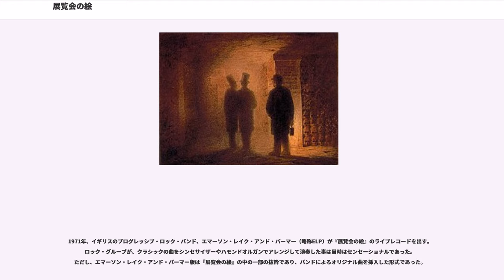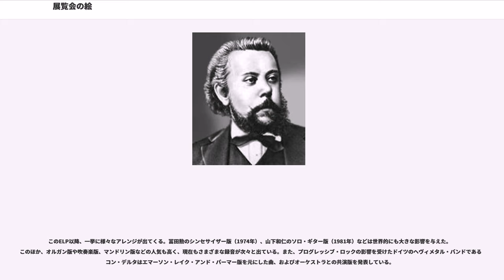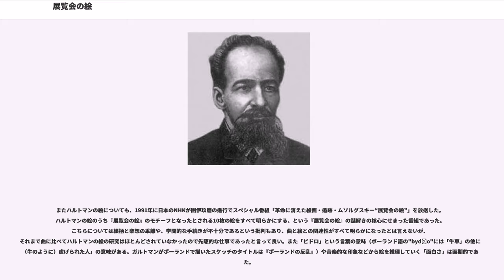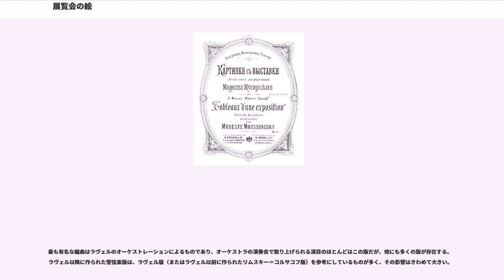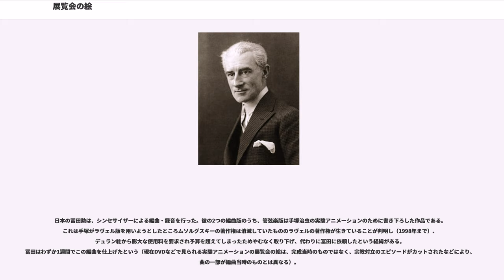展覧会の絵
組曲『展覧会の絵』（てんらんかいのえ、; ）は、1874年にロシアの作曲家モデスト・ムソルグスキーによって作曲されたピアノ組曲である。後世にモーリス・ラヴェルをはじめとした管弦楽への編曲版によっても知られる。

『展覧会の絵』はムソルグスキーが、友人であったヴィクトル・ハルトマン（ガルトマンとも）の遺作展を歩きながら、そこで見た10枚の絵の印象を音楽に仕立てたものである。ロシアにとどまらずフランス、ローマ、ポーランドなどさまざまな国の風物が描かれている。また、これらの10枚の絵がただ無秩序に並ぶのではなく、「プロムナード」という短い前奏曲あるいは間奏曲が5回繰り返して挿入されるのが特徴的で、この「プロムナード」は展覧会の巡回者、すなわちムソルグスキー自身の歩く姿を表現している（使われるごとに曲想が変わるので、次の曲の雰囲気と調性とを的確に感じて弾くことが大切である）といわれる。「プロムナード」、「古城」、「卵の殻をつけた雛のバレエ」、「ビドロ」、「鶏の足の上に建つ小屋 - バーバ・ヤガー」、「キエフの大門」など覚えやすいメロディーと緩急自在の構成（ユーモラスな曲、優雅な曲、おどろおどろしい曲、重々しい曲など）から、ムソルグスキーの作品の中でももっとも知られた作品の一つである。

また、古今東西の多くの音楽家によりさまざまな編曲がなされているのも特徴である。
などが有名である。

また、この音楽を主題にした次のような作品なども知られている。

絵の印象を描いた10曲と、「プロムナード」5曲（自筆譜では第2プロムナード、第3プロムナード、第4プロムナードは調号を用いずに臨時記号で書かれている）、「死せる言葉による死者への呼びかけ」の16曲からなる。ただし、ラヴェル版は第6曲と第7曲の間の第5プロムナードが削除された15曲で、これにならった版も多い。「死せる言葉による死者への呼びかけ」は「プロムナード」の変奏であり、6番目の「プロムナード」と位置づけることもできる。

なおムソルグスキーは各プロムナードと直後の曲、「リモージュの市場」から「死せる言葉による死者への呼びかけ」、「バーバ・ヤガー」と「キエフの大門」をアタッカで繋ぐ指示をしている。

ムソルグスキーは音楽史などでは「ロシア5人組」と呼ばれる音楽家集団の1人として良く知られているが、ムソルグスキー1人に限って見ると、後年になるほどウラディーミル・スターソフの影響がきわめて大きい。スターソフはロシアの芸術史研究家であり評論家であったが、指導者的な面もあり、多くの若い芸術家の慈父のような役割を果たした。そして彼のサロンには、音楽、絵画、建築、彫刻家などが集まり、ロシア固有の芸術を探求する空気が醸成されていた。

1870年ころ、ムソルグスキーはヴィクトル・ハルトマンという建築家であり画家でもある男と出会い、交友を結ぶ。しかし1873年8月4日、ハルトマンは動脈瘤が原因で急死してしまう。ムソルグスキーの落胆ぶりは大きく、残された手紙などによると、ハルトマンの体の異常に気づきながら友人としてなすべきことをしていなかったのではないかと、自責の念にかられている様子がわかる。一方、スターソフはハルトマンの遺作展を開くことにした。ハルトマンの作品を整理することと、ハルトマン未亡人のための資金援助が目的であったと思われる。遺作展は、1874年の2月から3月にかけて、母校であったペテルブルク美術アカデミーにおいて400点の遺作を集めて大々的に開催された。

その展覧会から半年後の1874年7月4日、ムソルグスキーは『展覧会の絵』を完成させた。同年6月24日付のスターソフへの手紙には、この曲について興奮気味に「アイディアが煮えたぎっていて紙に書く暇がない」「今間奏（プロムナード）とそれ以外に（曲集前半の）4曲を書いた」などと書かれており、その前に作曲していた歌曲の完成よりまだ10日程度しかたっていないことから、作業の遅いムソルグスキーにしては珍しく2 - 3週間足らずで一挙に作曲されたものと推測されている。この自筆譜は、現在はレニングラード国立公共M. J. サルティコフ・シェッシュドリン図書館に保存されている（手稿本部門、M. P. ムソルグスキー基礎資料502番、文書番号129）。いわゆる自筆譜とかファクシミリ版と呼ばれているものである。なお原典版・原曲といった場合、本来はムソルグスキーの自筆譜（またはファクシミリ版）を指すが、ファクシミリ版が1975...